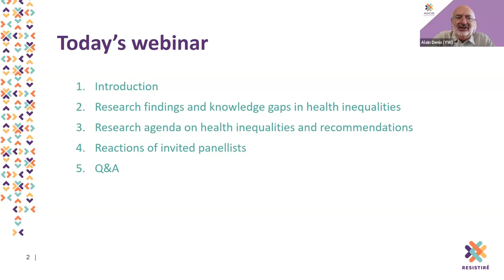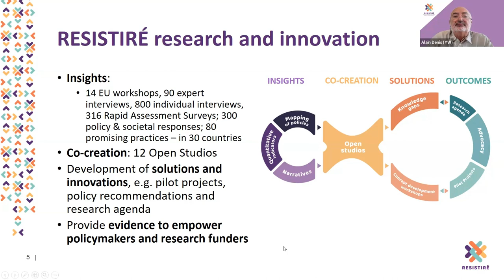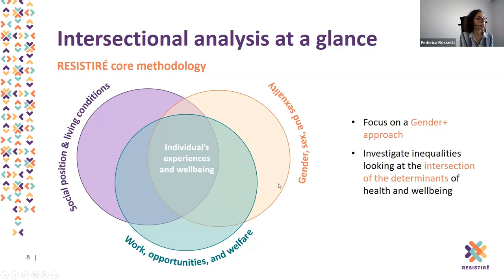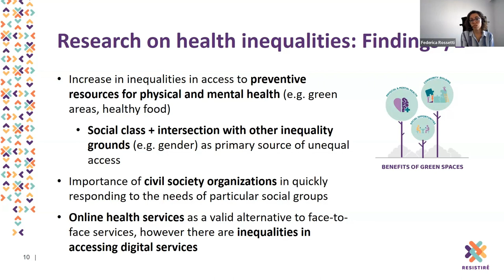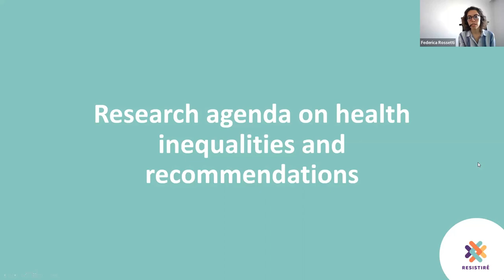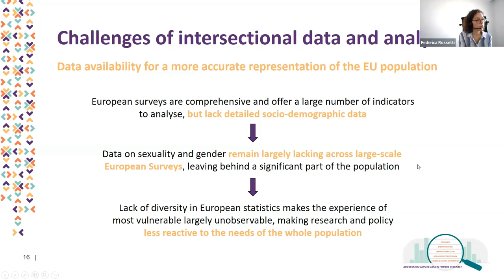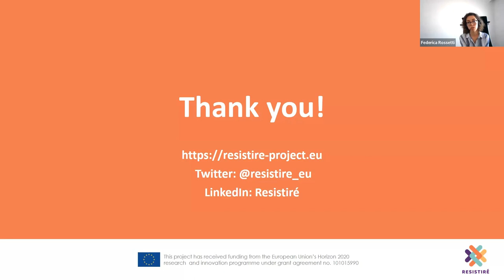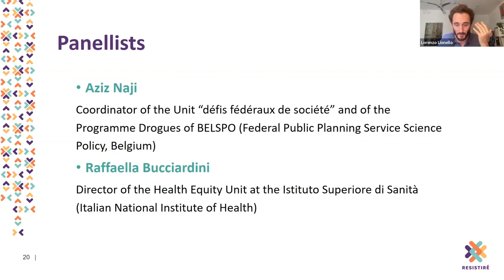WEBINAR: Lessons from the pandemic for future research on health inequalities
Lessons from the pandemic for future research on health inequalities – The importance of an intersectional lens

The webinar introduces RESISTIRÉ’s research agenda on health inequalities and on intersectional data collection and analysis – outlining the identified knowledge gaps and research questions related to these topics – followed by each of the panellists’ reactions, a discussion moderated by our partner Sciensano and questions from the audience.

Invited panellists:
Aziz Naji, coordinator of the Unit “défis fédéraux de société” and of the Programme Drogues of BELSPO
Raffaella Bucciardini, Director of the Health Equity Unit at the Istituto Superiore di Sanità (Italian National Institute of Health)